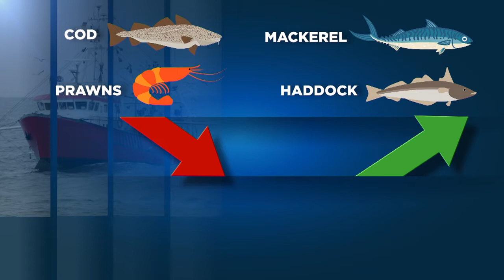España se felicita por el acuerdo sobre las cuotas de pesca alcanzado en Bruselas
Las organizaciones ecologistas critican en cambio un pacto que suaviza los recortes y que no garantiza la sostenabilidad de los caladeros…